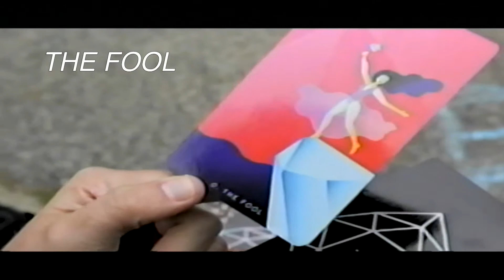Pansy - "Woman of Ur Dreams" (Official Music Video)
Directed by Mitch Mitchell

"I wrote this song to a little manifest confidence. Transitioning is weird because your body changes in ways you don’t expect and suddenly you develop new insecurities about your attractiveness and wonder whether your gender nonconforming body and heart deserve love. This song is about owning yourself and proclaiming that you are somebody’s dream girl. For the record, I do think it’s corny, but so am I."

Lyrics
We were in love/ That was a long, long time ago
You had to leave/ I had to stay
I think about you every day/ All the reasons I had to run

Look at me and how I’ve changed/ I’m the woman of your dreams
Can you see me on one knee?/ As the woman of your dreams
I’m no boy, I’ve left that scene/ As the woman of your dreams
Kiss me, kiss me passionately/ I’m the woman of your dreams

It’s been years since we’ve touched/ But when we did, I couldn’t get enough
Baby, you knew me/ Only as a man
Imagine me now/ As only lovers can

You know I love you baby